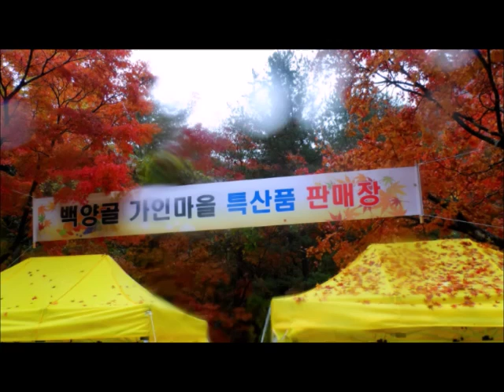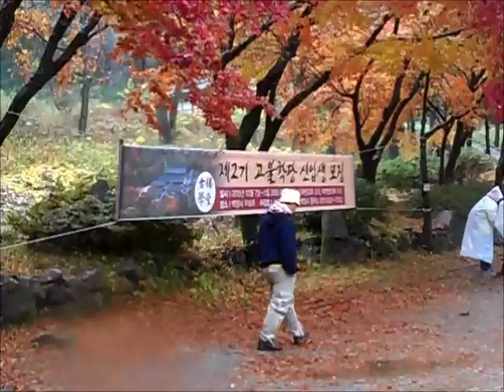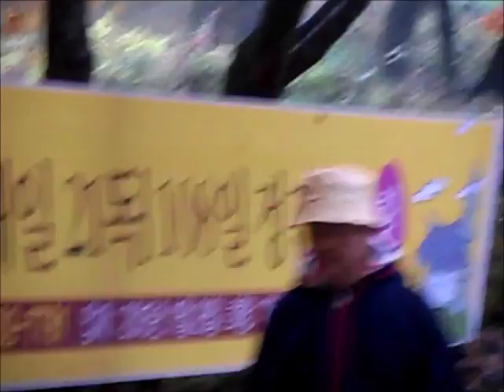✈🇰🇷 秋天的楓葉 Awesome Autumn Foliage in Naejangsan National Park (내장산국립공원)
Naejansan National Park is one of the best places in Korea to view the colours changes in Autumn. This National Park is very famous for viewing autumn leaves foliage.  白羊寺 - 絕世美景. 環境十分憂靜，隨四季的變化，展現不同的風情。秋天的楓葉尤其美麗。沿著林木步道進入白羊寺，首先映入眼簾的即是雙溪樓，倚山傍水的景觀，宛如一幅畫。

Video posted by Ursula
从“新” 出发  Korea November 2015